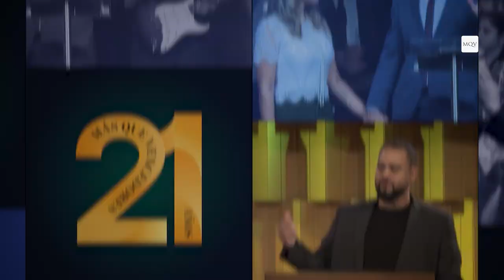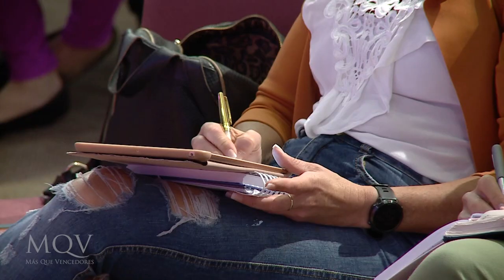Prédica del pastor Adolfo Agüero - El buen samaritano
La parábola del buen samaritano es uno de los más conocidos de la Biblia, sin embargo, no demos por sentado la lección que nos puede dar. Aquí estudiaremos principios maravillosos y útiles para nuestra vida cristiana.